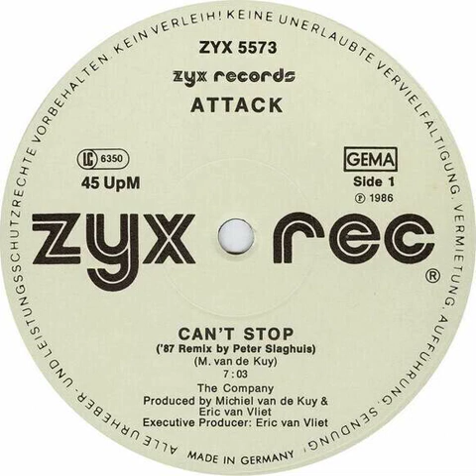Attack - Can't Stop ('87 Remix) Backwards